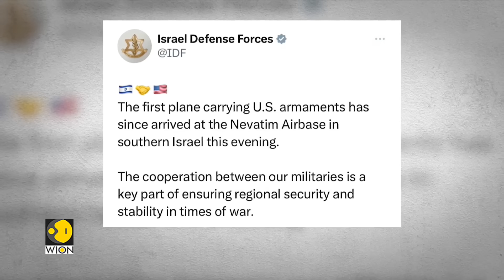Israel-Palestine war: Intelligence failure shocks ex-US officials | World DNA | WION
Hamas’ surprise attack on Israel suggests a massive intelligence failure as the Israeli government appeared blindsided by the infiltration of Hamas fighters across the southern border and the launch of thousands of rockets.